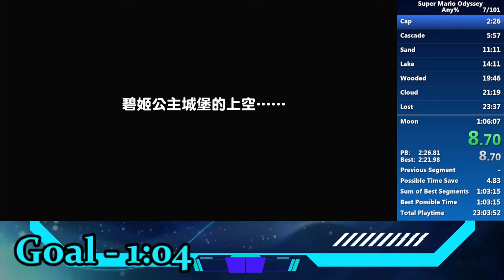Super Mario Odyssey Any% Speedrun in 1:05:17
YEAH! This is the PB I was looking for. This run doesn't have any major issues. However, I'm not stopping the grind until I get a 1:04, which is very doable since my sum of best segments is down to a 1:03:1X.

🔨Finally, here is my Super Mario Maker 2 ID: FS1-6P3-52H

Super Mario Odyssey Any% Speedrun